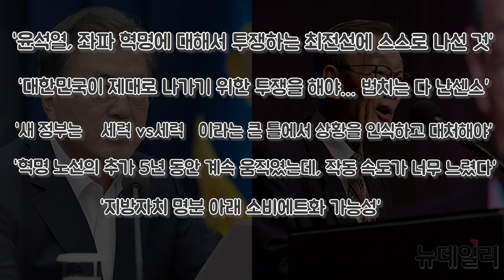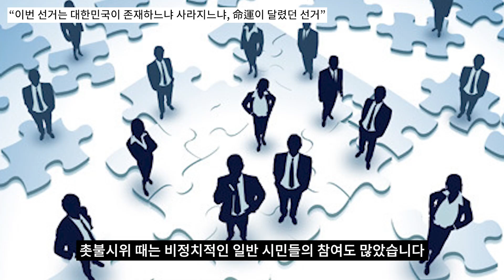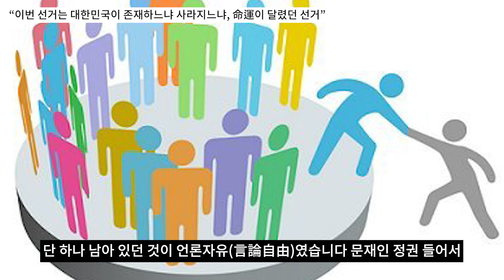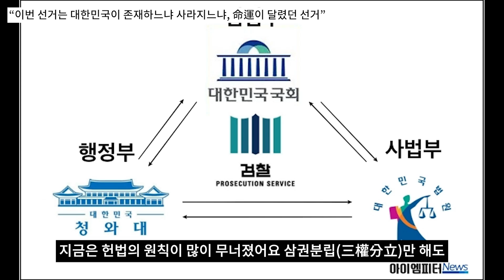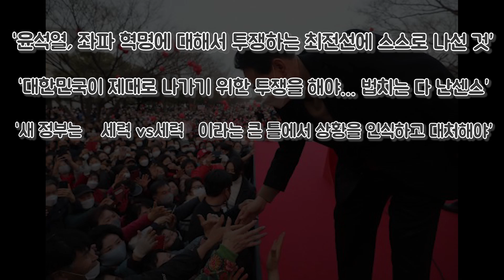(긴급)윤석열대통령님 급합니다! 국가원로 노재봉전총리충언!